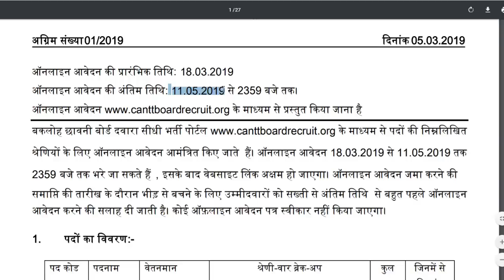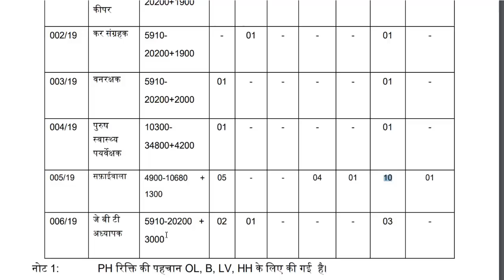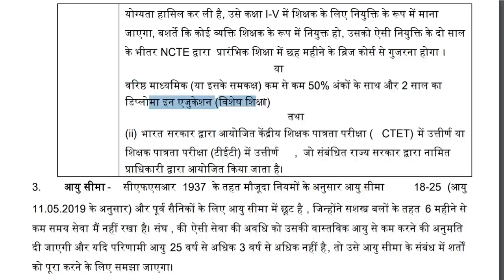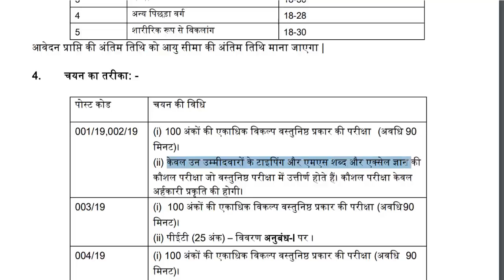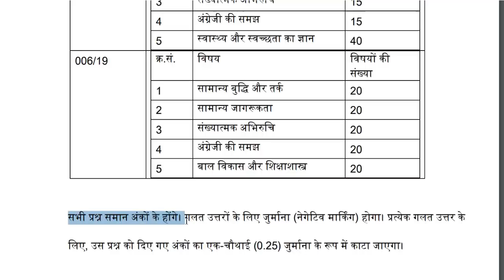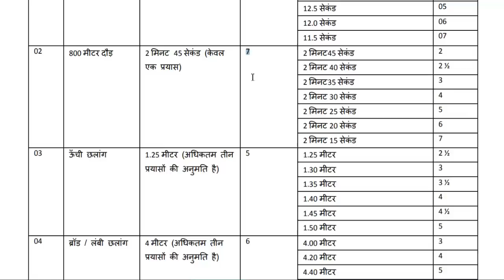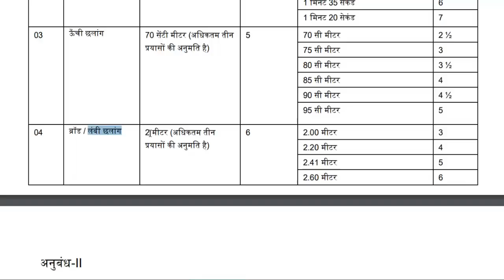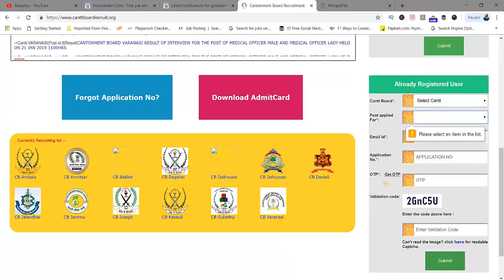Sarkari Result 2019 | Sarkari Naukri 2019 | Freejobalert 2019 | सरकारी रिजल्ट 2019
SARKARI NAUKRI

SARKARI NAUKRI KI HAST REKHA

SARKARI NAUKRI SONG

SARKARI NAUKRI APP

सरकारी रिजल्ट 2019

सरकारी रिजल्ट

Sarkari Result

Sarkari Result Up

Sarkari Result 2019 Online Form

,Sarkari Result Kaise Dekhe

Sarkari Result UP Police

Sarkari Result Railway Group D

Sarkari Result Army

Sarkari Result And Jobs

Sarkari Result Bihar

Freejobalert

Freejobalert 2019

Freejobalert Hindi Me

Freejobalert Hindi

Freejobalert Video

Freejobalert Latest

Freejobalert 2019 Latest Notification

सरकारी रिजल्ट